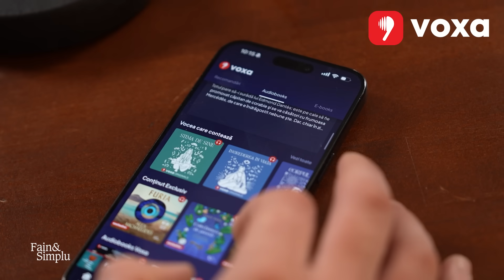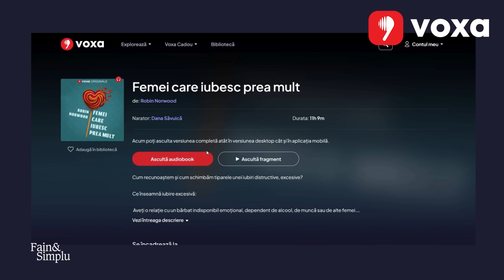MANUAL DE VIAȚĂ SIMPLĂ CU ADELA POPESCU, UN SOȚ BUN ȘI 3 COPII | Fain & Simplu cu Mihai Morar 189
Teatrul Regina Maria din Oradea găzduiește o adevărata sărbătoare a feminității și a energiei sale creatoare. Prima invitată a serii: Adela Popescu. Vedeta, mama, soția, femeia a cărei poveste spusă lui Mihai Morar la prima lor întâlnire de la Fain si Simplu a strâns peste 1 milion de vizualizări!
Mai putem vorbi despre independență atunci cand crești 3 copii? Mai are loc cariera în viața ta? Și mai ales, mai este timp și pentru partenerul de cuplu?
La Fain & Simplu, explorăm împreună una dintre cele mai subtile și mai complexe călătorii: destinul femeii.
Alături de Mihai Morar.

Voxa - acces nelimitat la cele mai noi titluri de cărți audio și e-books, cu un singur abonament lunar unic.

00:00 – Intro
08:05 – Interes uriaș pentru Fain & Simplu cu Adela Popescu!
09:39 – Știi de ce a renunțat Adela la televiziune?
12:41 – Diminețile nebune din familia Adela & Radu
14:57 – Reperele care au format-o cum este azi
18:01 – ‚Între noi 2, Radu este cel care...’
21:52 – Este soțul perfect automat și un tată perfect?
30:39 – SINCERITATE: Rolurile din cuplul Adela - Radu
34:24 – Ce a generat temerile Adelei Popescu
40:35 – Poți să vezi greutățile drept oportunități?
44:37 – INEDIT: Calitățile nebănuite ale bârfei
51:23 – Metoda perfectă să ne responsabilizăm copiii
54:44 – De ce vrea Adela să plece din București
1:03:33 – Cât lași bunicii să se implice în viața copiilor?
1:09:48 – Ce rost au regulile pe care le impunem copiilor?
1:15:46 – Cel mai frumos mod de a-ți declara dragostea este...